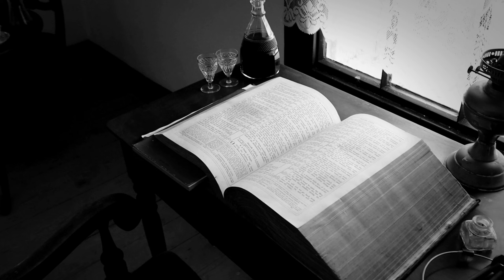The Black Lady of Bradley Woods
Britain has a long history stretching back 1000s of years & many places can claim  their own folklore. This video is of a little known tale of The Black Lady of Bradley Woods